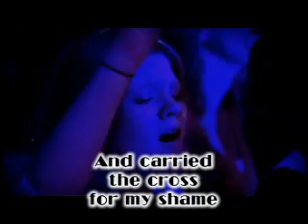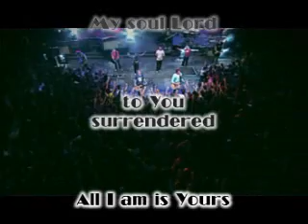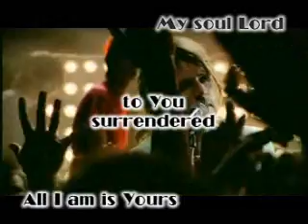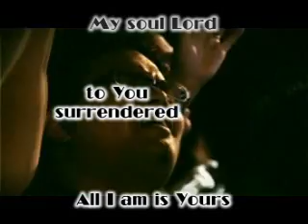The Stand - Hillsong United - Lyrics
Sung By Hillsong